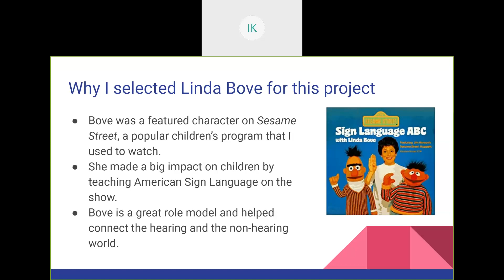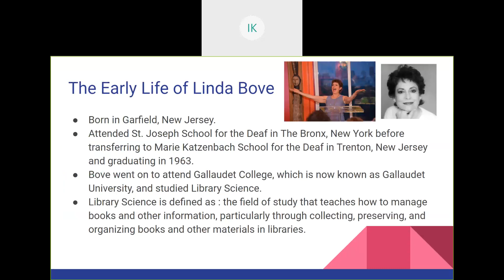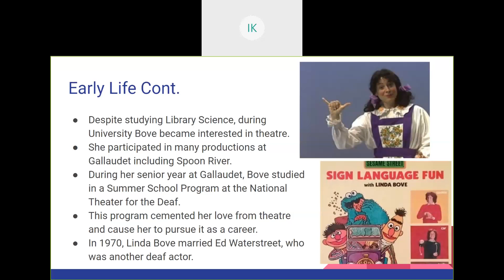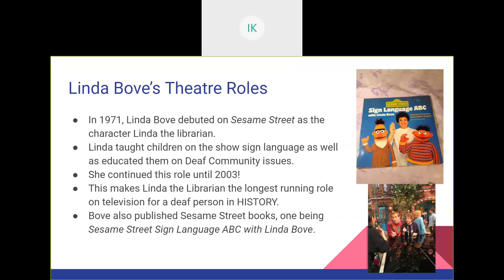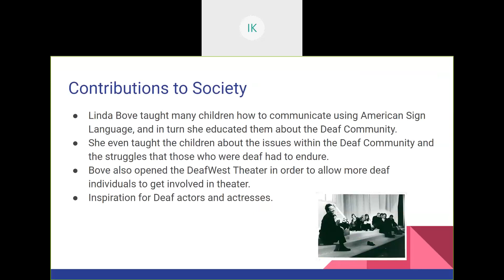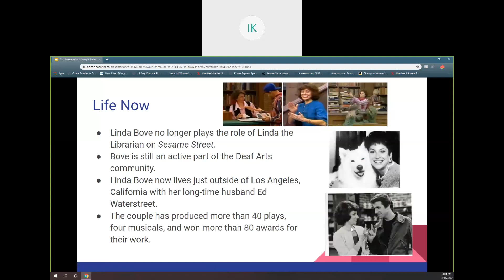Linda Bove Presentation ASL 100